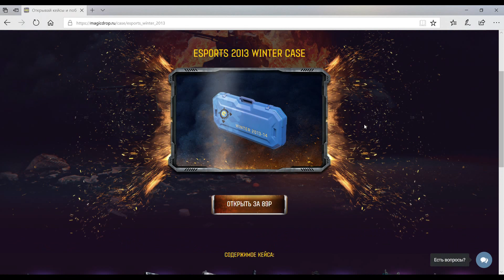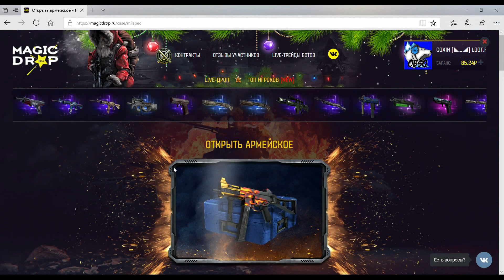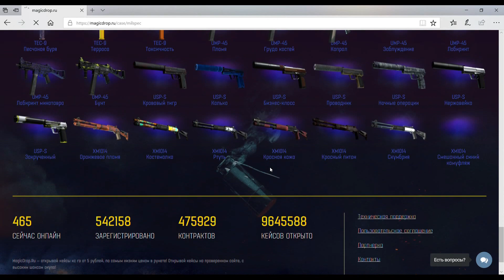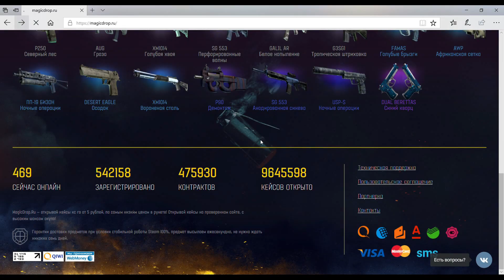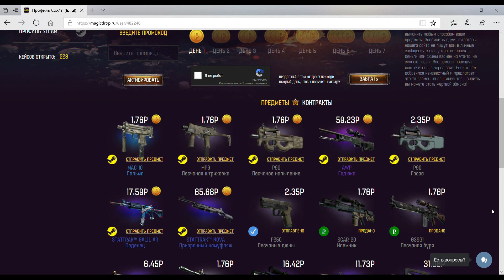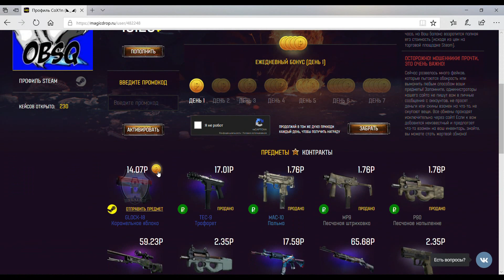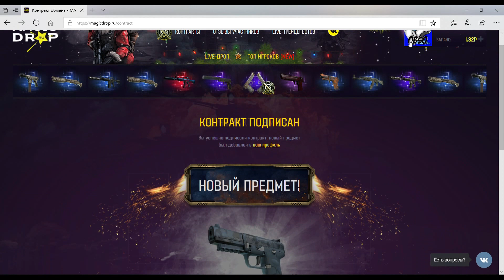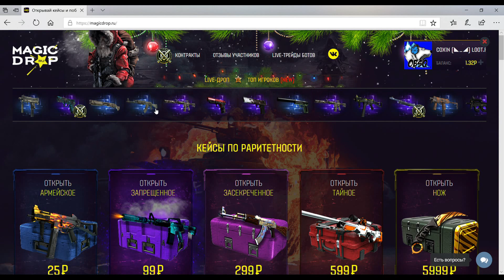ГЕЙБ ИСПРАВИЛСЯ? ОТКРЫТИЕ КЕЙСОВ НА MAGIC DROP CS:GO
MAGIC DROP
ГЕЙБ ИСПРАВИЛСЯ? ОТКРЫТИЕ КЕЙСОВ CS:GO НА MAGIC DROP